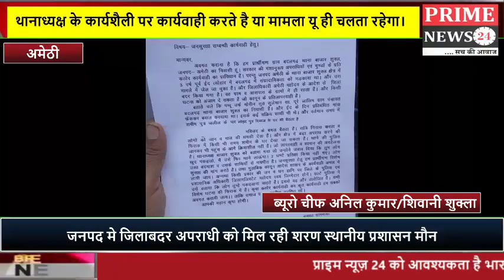जनपद मे जिलाबदर अपराधी को मिल रही शरण स्थानीय प्रशासन मौन